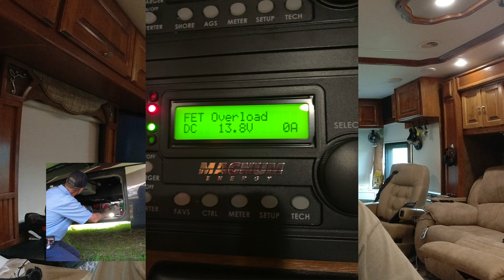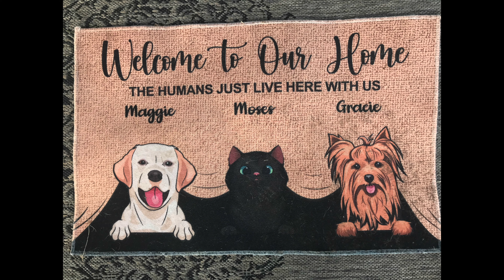40 Weeks waiting on parts! Part 1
Meddena and I sold our house and business and returned to full-time RVing. My wife and I were on the road in 2014 and made some critical errors that cost us our RV dream. Come a long on our journey on the road, I am sure it will be one heck of a ride.

We are not RV experts and are not making recommendations. We share our opinions,  but you should do your own research and make your own decisions and consult experts if you have any concerns.